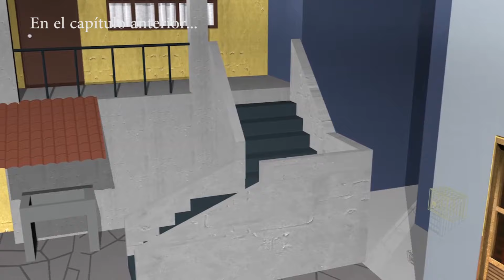LA VECINDAD ZOMBI 💀 * (parte 5) El Virus | el chavo del ocho | Temporada 1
chavo zombi
CREEPYPASTA - invasión zombie en la vecindad del chavo del ocho - EL ORIGEN
Zombies invaden la vecindad del chavo del 8 ...
Zombies invade the vicinity of chavo 8 ...

Traducido en:    Traductor de Google

(e)  el chavo zombi versus don ramon.  the kid zombie versus don ramon.  o garoto zumbi versus don ramon. zombie invasion in the vicinity of chavo del ocho (Gmod)
(p) invasão de zumbis nas imediações do chavo del ocho (Gmod)
(f)  invasion zombie dans les environs de Chavo del Ocho (Gmod)
(i)  zombie invasione in prossimità di Chavo del Ocho (gmod)
(a)  Zombie-Invasion in der Nähe chavo del ocho (Gmod)
(s)  zombie invasion i närheten av Chavo del ocho (gmod)